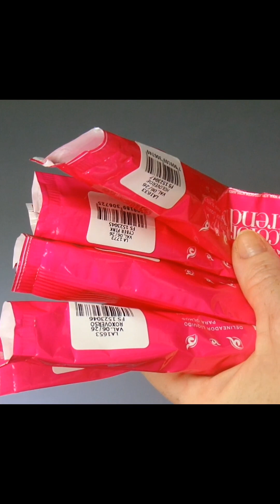RESENHA: DELINEADORES LÍQUIDOS COM ACABAMENTO MATTE AVON COLORTREND - EDIÇÃO LIMITADA!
Delineadores Líquidos com acabamento matte - Avon Colortrend coleção Digital.

Azul Digital
Holoverde
Roxoverso
Cyber Pink

Práticos de utilizar, ponta bemm fininha e cores lindas para o dia a dia! Eu gostei e vocês?